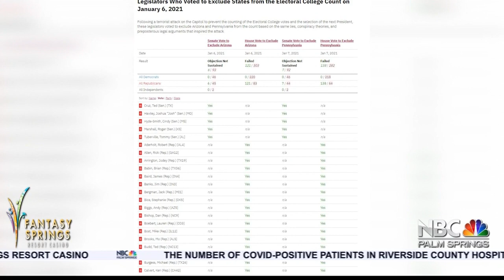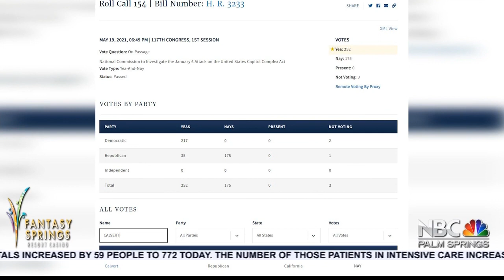Ken Calvert wants charges dropped against Jan 6 insurrectionists